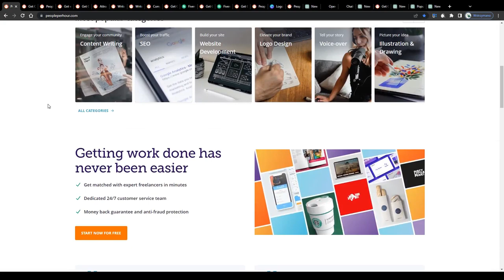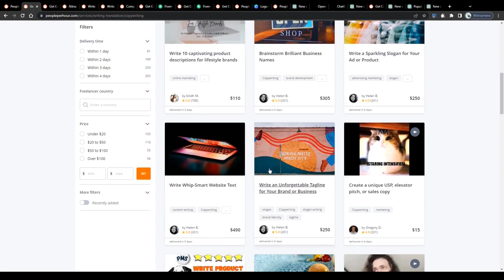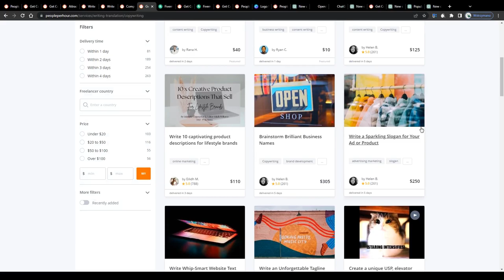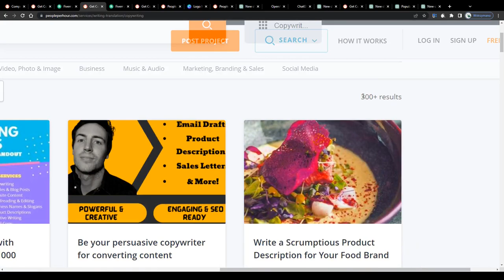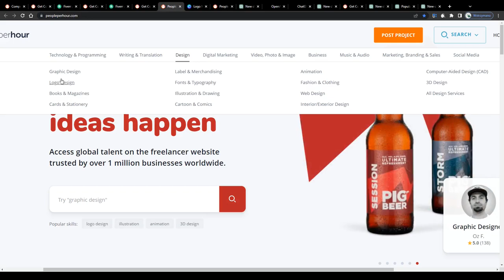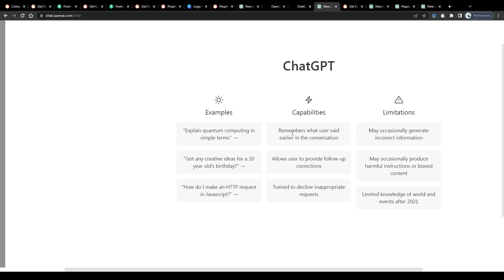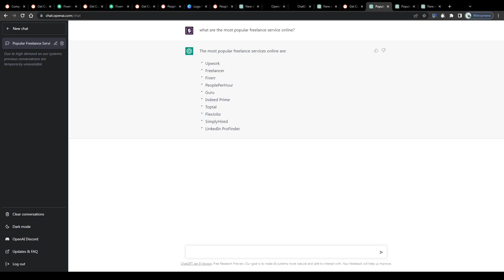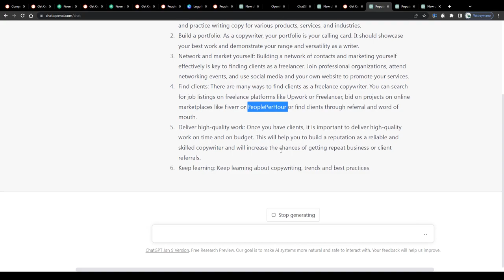PeoplePerHour Review: How To Make Money With Work From Home Jobs (2023)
In this tutorial we are going to teach you how to make money online with work from home jobs on Peopleperhour.

➡️ How To Make Money With Work From Home Jobs On Studypool (In 2023)

We are no financial advisors and anything that we say and teach on this YouTube channel should not be considered financial or legal advice. You understand that with investing there is always risk. Therefore, you should always do your own research before making any investment. Also, you expressively agree to not rely on any information provided to you in our videos and that it is your responsibility to verify all information, before you make any decision.

If you need advice, please contact a qualified financial advisor or the appropriate professional for the subject you would like help with.